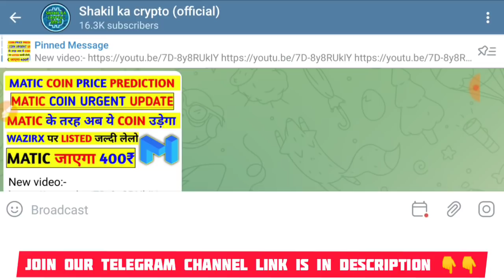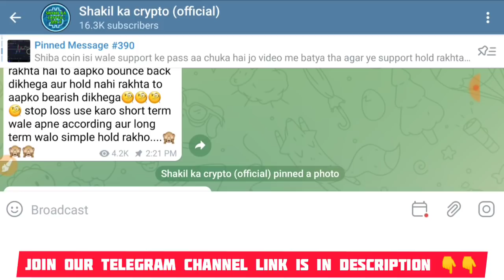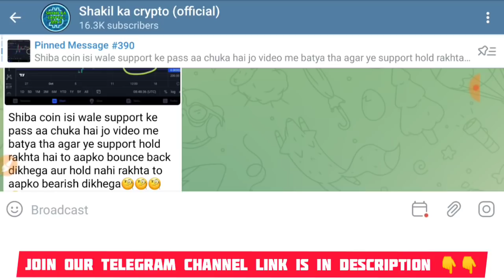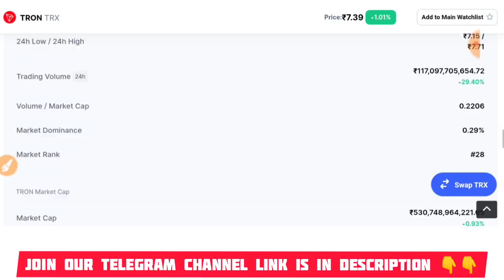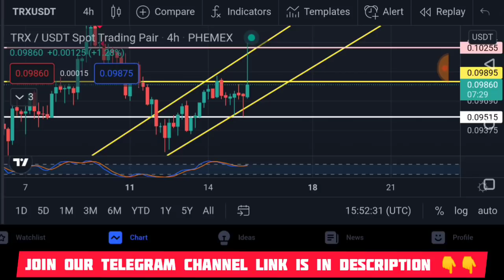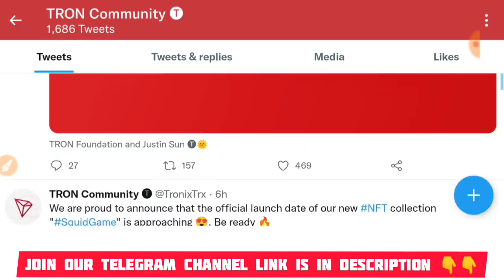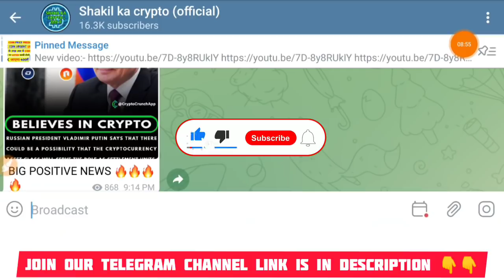TRX coin Price prediction | Tron coin big news | 1$ soon ? | Big update for tron coin | expload soon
TRX Very urgent updates | Must watch before investment | TRX Bullish trend shows | TRX Coin updates

Tron Coin future | 2 Big updates about tron coin | Trx coin prediction | Biggest News of tron coin 🔥

Best 2 undervalued Coins under 1₹ Available on wazirx|Must buy and hold in your portfolio|Top 2 coin

refer code:- 4bxy3f6e

PERSONALLY I USE THESE THREE CRYPTO EXCHANGES :-
Bitbns:- (Also you will get 100₹ signup bonus)
refer code:- 1252700
Wazirx:- (Easy to use)
refer code:- 4bxy3f6e
Refer ID : ARKJ5GCD

Some titles:-
Urgent 📈 Crypto market Update | Bitcoin Good news | Ripple biggest news | Bitcoin bullish invest now

Urgent 🚨 Crypto market Update you should watch now | Bitcoin again bullish update | dogecoin update

Urgent 🚨 Crypto market Update you should watch now| Bitcoin again bullish news| Shiba inu big update

Tron coin details, tron big news, wazirx news, trx coin expload soon, when will touch 1$ trx,

famlogy, business guru pakistan shakil ka crypto, crypto crown, mlm rashid, Bitcoin duniya, anurag yaduvanshi,
tech ranjan, crypto market big update, crypto market bullish news, Bitcoin update, Bitcoin update, china news, tekbaaz crypto news